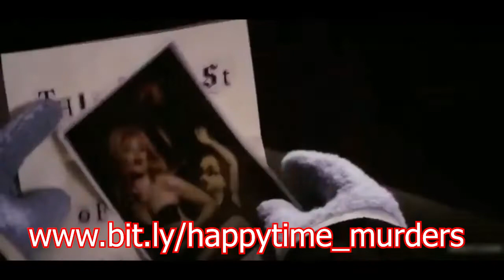Watch now Happytime Murders Full !!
Detective Phil Philips is a down-on-his-luck puppet who used to work for the Los Angeles Police Department. When two puppets from an old TV show wind up dead, Phil suspects something is afoot and rejoins the LAPD as a consultant. Reunited with Connie Edwards, his former human partner, the bickering duo soon find themselves in a race against time to protect other former cast members before the killer strikes again.